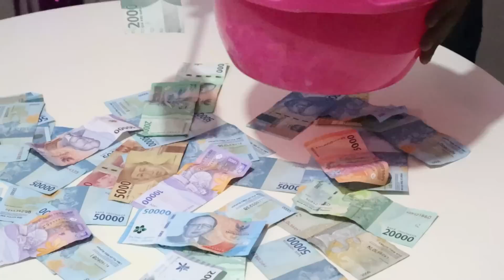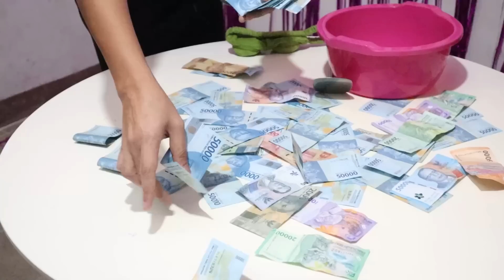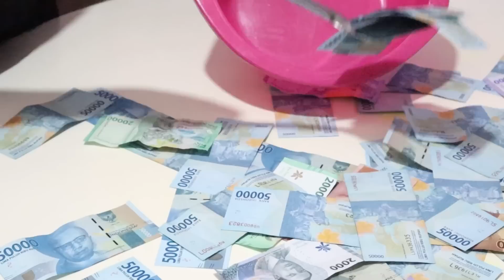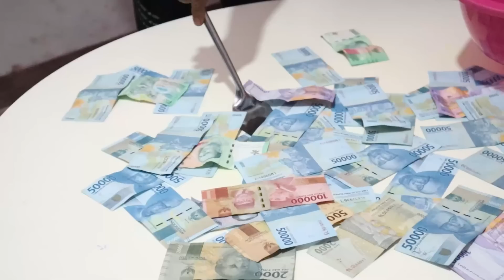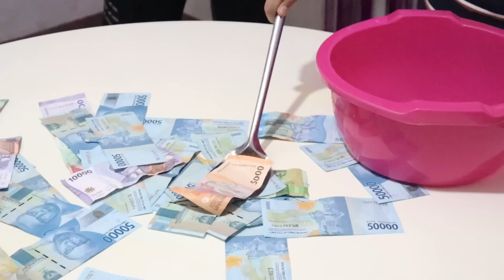GAMES SEROK UANG !! YANG JAGO MASAK AUTO KAYA BISA MAINAN INI !!